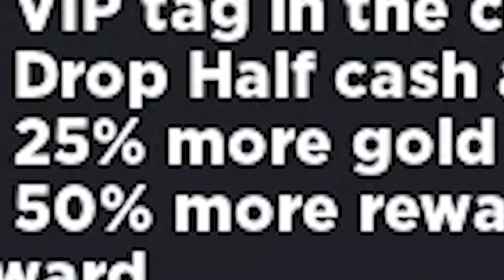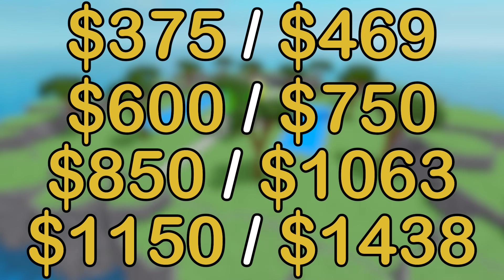The Best Ways to Get Gold in Cube Defense!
Two specific ways to get gold quickly in Cube Defense!